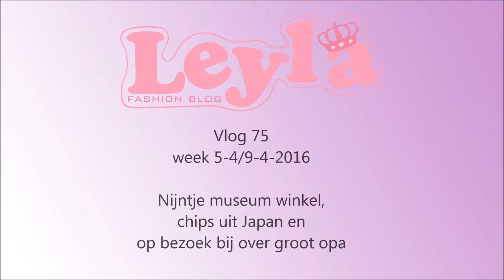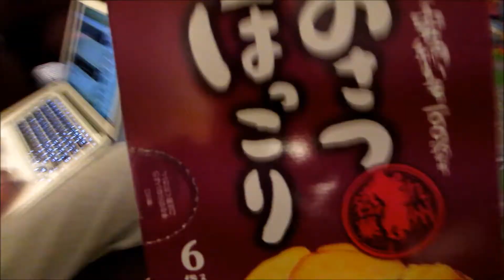Nijntje museum winkel tour en rare Japanse chips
Ik laat jullie de winkel zien van het Nijntje museum ,
we proberen rare Japanse chips en gaan op bezoek bij over groot opa
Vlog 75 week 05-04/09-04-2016